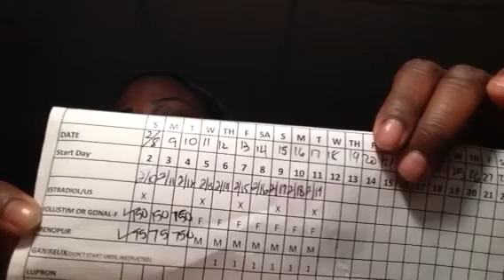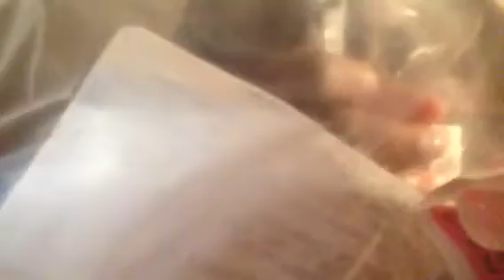Quick update, IVF Cycle #1, Injections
Hello Ladies!!! Quick update and intro to my IVF Cycle #1
Please excuse the raw footage/bloopers!